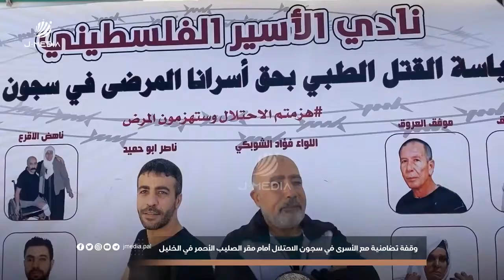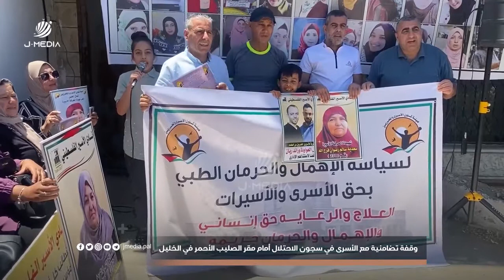وقفة تضامنية مع الأســ ـرى في سجون الاحتــ ـلال أمام مقر الصليب الأحمر في الخليل.